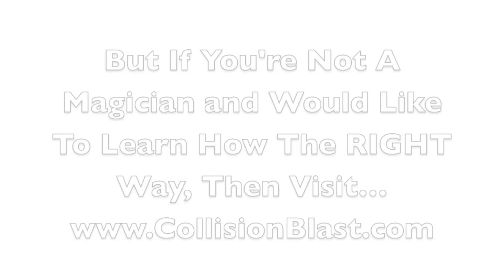How To Fix Any Car Dent and Paint in 3 Minutes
- Sign up for free auto body and paint training and news. - Do you have a do you dent or ding that you would like to repair yourself? Perhaps you want to save money or you want to be able to say you did it yourself. After watching this video, you will be able to do it yourself. if you are magic. SOme people think we can have a car repaired in minutes, but that is not the case. It take time and effort to get it done RIGHT. And remember, not everything you see on the internet it true. or is it!

Welcome to Donnie Smith's vlog. Sure, we'll talk about cars, but this channel is open to whatever is going on. not just cars. I may have videos about cars, trucks, bikes, music, Mondays, Tuesdays, or what ever is going on.